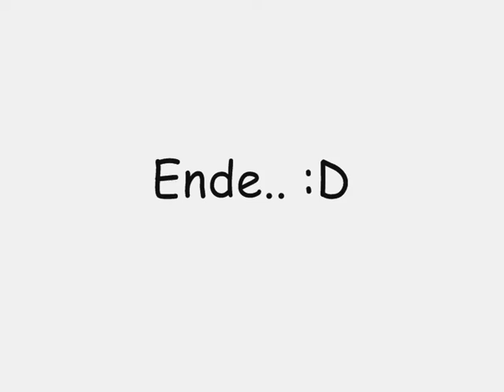Herbert - Glücksbärchen - Guck mal ein Schloss